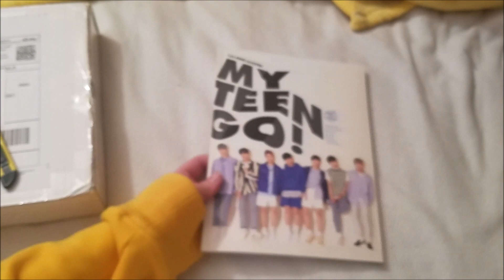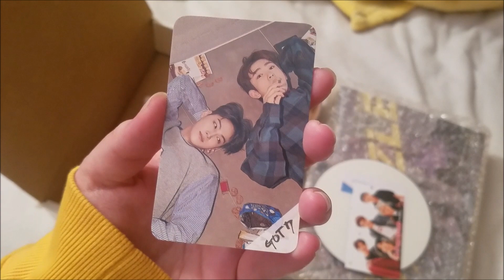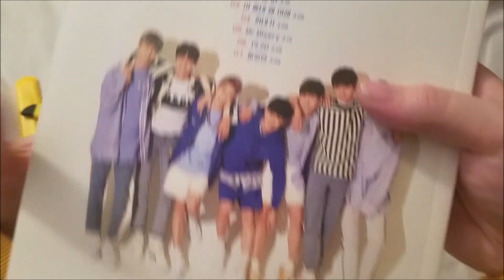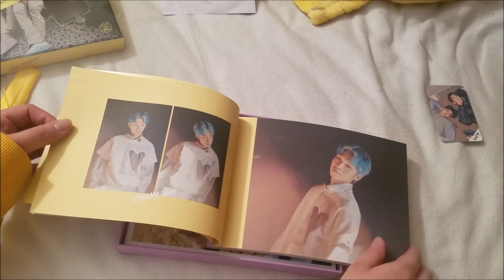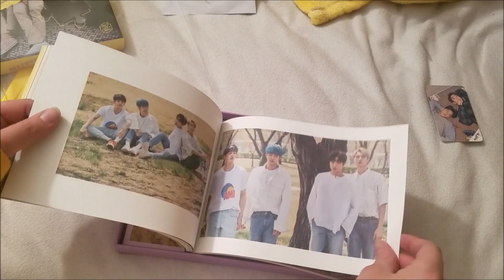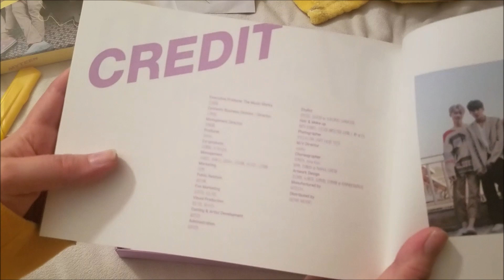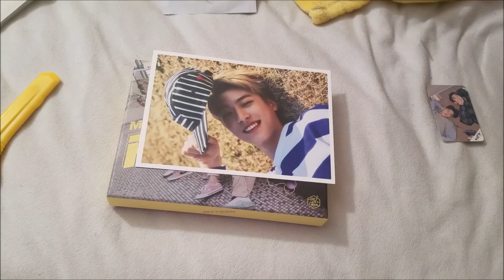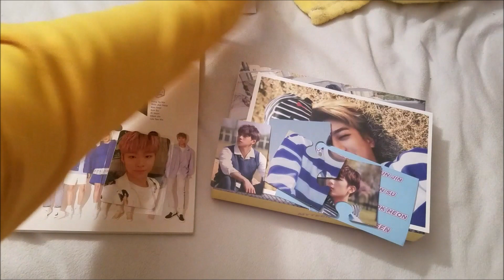an emotional UNBOXING of MyTeen Go! + F;UZZLE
please stan myteen they are such sweethearts
Photocard Spreadsheets:
Unboxings Coming Soon:
📦 = Shipped

- NCT 127 Regulate (Sicheng, Taeyong, + Jungwoo vers.) 📦
- GOT7 Present: You & Me
- Seventeen 2019 Season's Greetings 📦
- Astro All Light (green + white vers.)
- Astro All Light ALL MEMBER SIGNED (white ver.)
- Seventeen You Made My Dawn (before dawn, dawn, and eternal sunshine vers.)
- Seventeen You Made My Dawn ALL MEMBER SIGNED (before dawn, dawn, and eternal sunshine vers.)